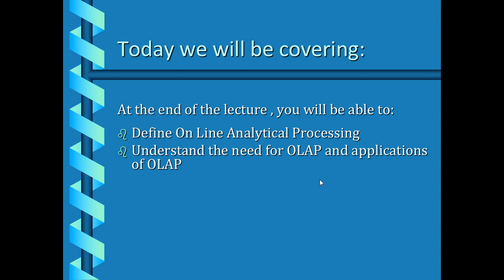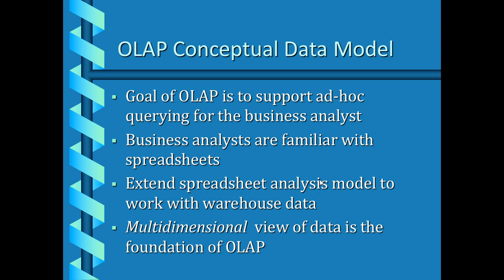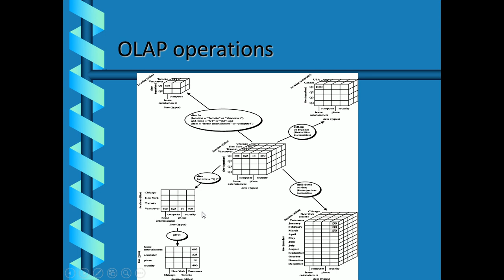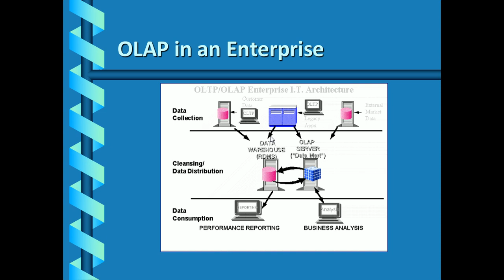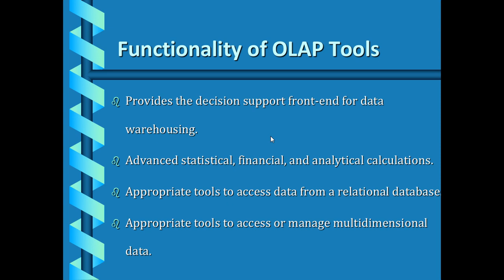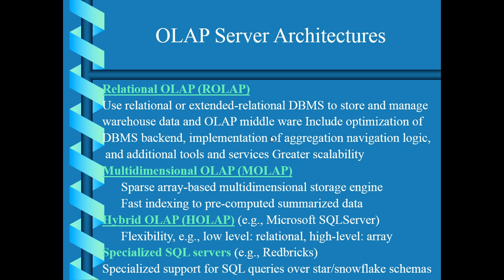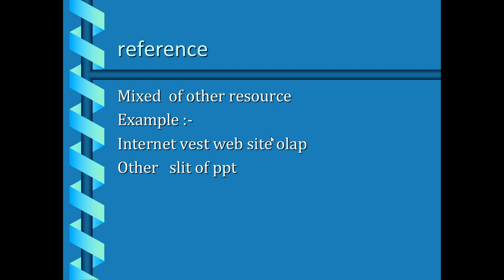Data Mining class presentations (5)